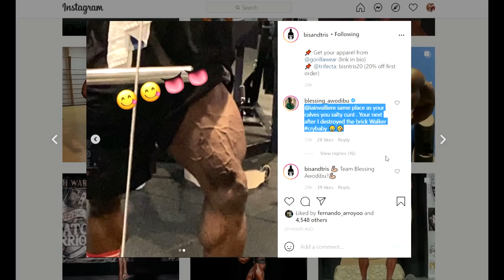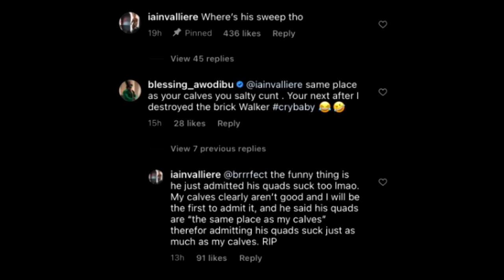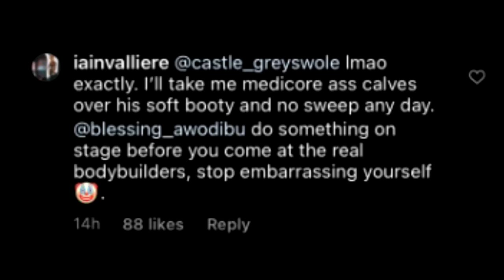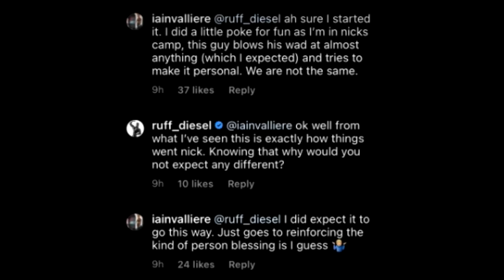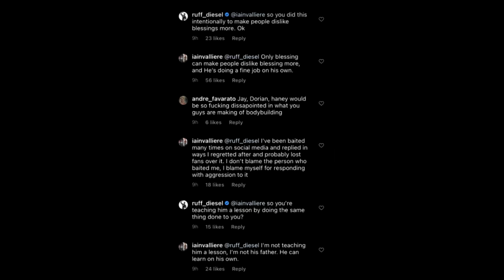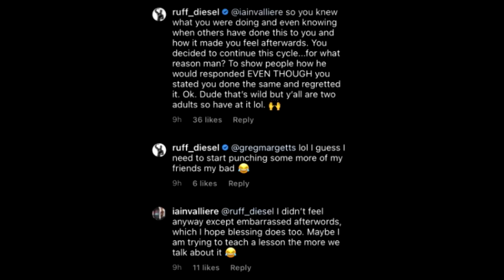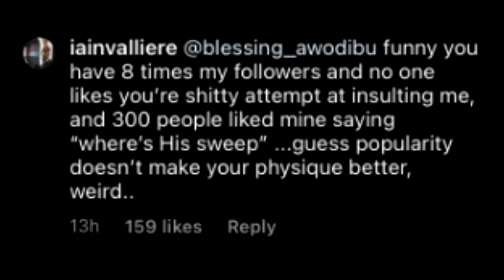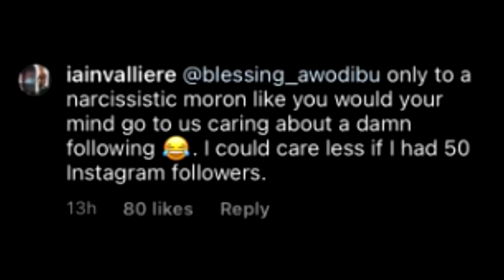Blessing Awodibu VS Iain Valliere DRAMA! + Phil Heath & Robby Robinson Comment Too and OTHERS!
Iain Valliere comments on a post about Blessing Awodibu and starts a new argument that really takes off, involving a lot of people from the bodybuilding industry to comment on it too, such as Phil Heath, Robby Robinson, Terrence Ruffin, Ryan Crowly, and others.